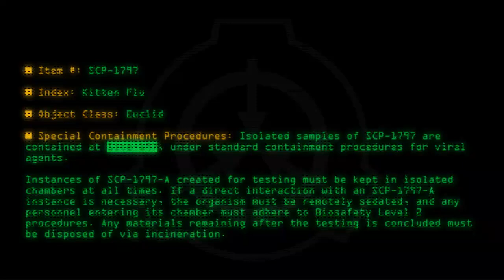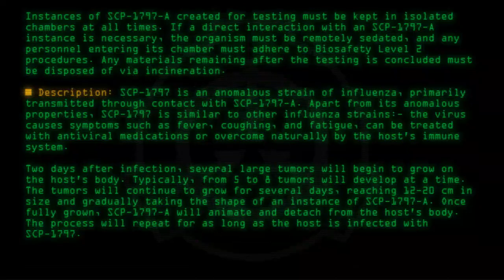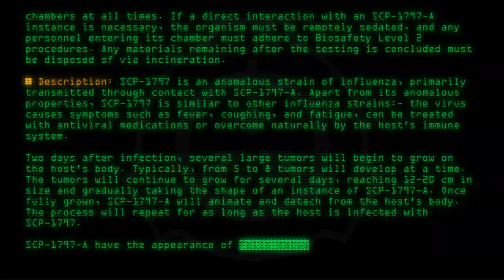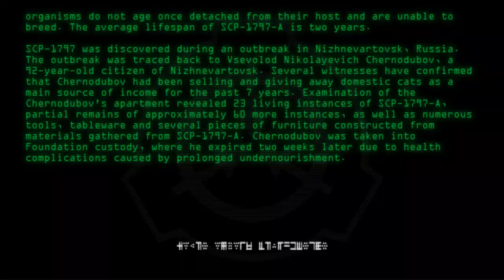SCP-1797 - Kitten Flu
Code: SCP-1797
Title: Kitten Flu
Rating: +127
Approximate Wordcount: 819
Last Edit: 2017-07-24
Revision: 11